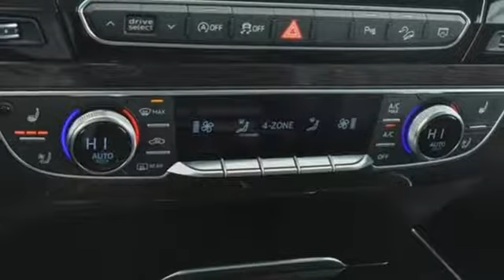Used 2018 Audi Q7 Atlanta Alpharetta, GA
Year: 2018
Make: Audi
Model: Q7
Trim: 3.0T Prestige
Engine: 3.0L TFSI V6 DOHC
Transmission: 8-Speed Automatic with Tiptronic
Color: White
Interior: Black
Mileage: 5800
Stock #: A14474A
VIN: WA1VAAF75JD048837
2018 Audi Q7 Samurai Gray MetallicbrOdometer is 3453 miles below market average! CARFAX One-Owner. Clean CARFAX.brbrAudi Atlanta is the largest Pre-Owned Audi Dealership in the nation. Our inventory moves extremely quickly. PLEASE BE SURE TO SECURE YOUR APPOINTMENT. All vehicles are subject to sale at any time. As a courtesy to our clients, a partial payment and signed agreement will secure an appropriate window of time to allow for travel to inspect and accept the vehicle.brAwards:br * ALG Residual Value Awards

Address:
5805 Peachtree Boulevard